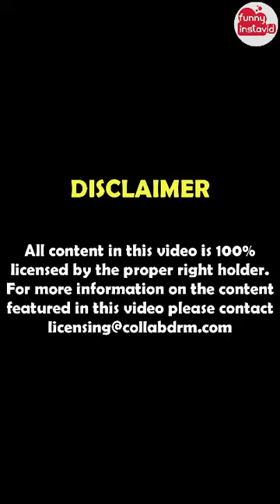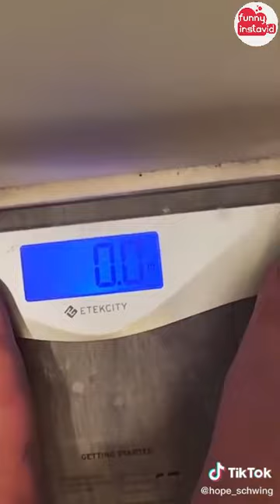Hope Schwing Funny TikTok Videos Compilation | Hope Schwing Funny Videos 2021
Enjoy New Video Hope Schwing Funny TikTok Videos Compilation | Hope Schwing Funny Videos 2021